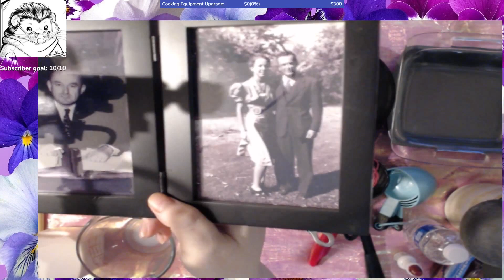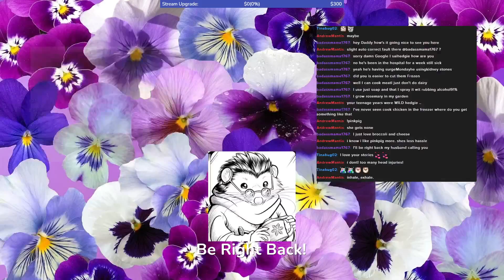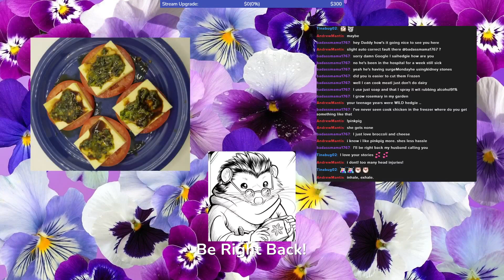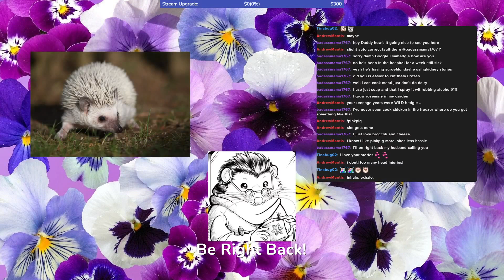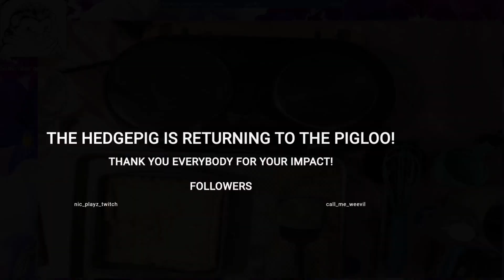Cooking with Hedgepigs - Chicken Cauliflower Cheese Pie and Chicken Fried Steak!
Stream VOD - Cooking with Hedgepigs - March 26th -- Watch live